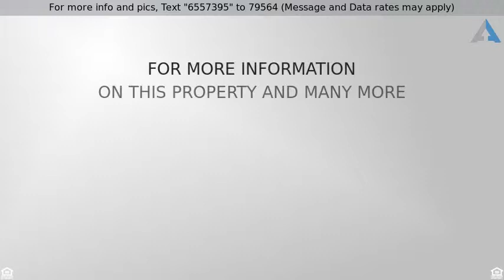Priced at $239,000 - 1 MESA Drive, Simi Valley, CA 93063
View Lots for Sale. Two lots total 17,400 sqft

View Lots for Sale. Two lots with a combined total of 17,400 SF +/-. Topo & Survey map available. Preliminary Soils & Percolation report. Preliminary Estate plans for 4500 SF house. Lot has access from the top and the bottom via an easement. Electricity, Telephone & Water nearby. Septic System required.  Gas is Propane. Satellite TV. Buyer to do own investigation. Located in Ventura County with views of the San Fernando Valley. Convenient freeway access to the 118 Fwy at Rocky Peak. Million Dollar View's and Million Dollar Neighborhood.